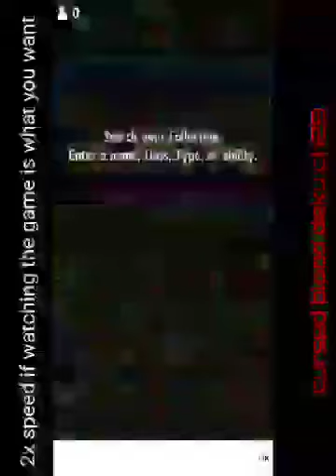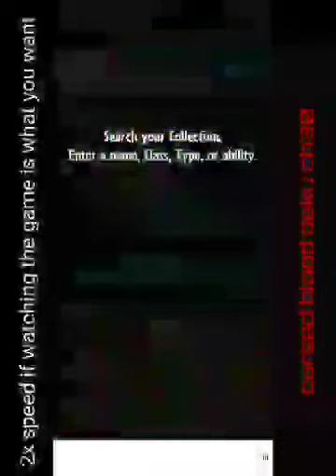Shoto's Sinister epiphany| What if Deku's cursed blood could uno reverse death Part 10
your narrator speaking In today comeback a new thumbnail and gameplay for those who want to watch pvz heroes a game i love even though i suck at it.

DO YOU GET IT?
plant vs  (ZOMBIE HERO)
kinda like our little mc.

also watch the todoroki hand to understand the title

Timecode
00:00 intro part 10
00:06 chapter 27
1:24:47 chapter 28
1:43:54 lemon part skip it if you want
1:54:26 continuing chapter 28
2:22:26 chapter 29
 3:50:39 chapter 30 til the end

quick sypnopis:
Izuku was born with a quirk, just not the kind of quirk he wanted, or the kind that was liked by those around him; now he has to find his place among the heroes, with a curse that seems fit for the darkest villain. Rathed M for graphic descriptions, dark humor, and possible romantic stuff.

all those title are great i will put them all as
alternative title of the videos

-what if deku:
 had the cursed blood of immortality
had the curse blood of the forsaken
had the curse blood of the king
had the curse blood of the undead
could make zombie. simple and clean
had the curse blood of the shinigami
was a undead cursed blood
had the cursed blood of mortality

the credits.

I am looking for new music for background
if you have suggestion ill take it
as long it is non copyrighted

art example of what i found on the thumbnail

tag ignore for yt
mha, shoto todoroki pulling out a uno, this is his power point presentation , endeavor is still trash in my heart s1-2 but got a good redemption later